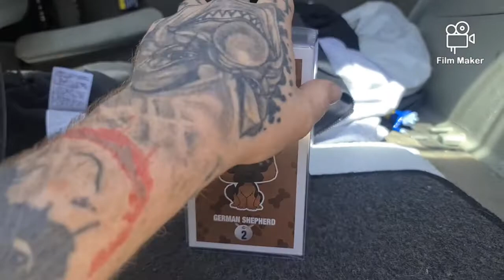We Adopted A Dog | We Adopted A 6 Year Old German Shepherd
We Adopted A Dog | We Adopted A
6 Year Old German Shepherd
We got ourselves a 6 year old dog.
Watch the video to find out what we got.
If you enjoy this video, please like and

🎥 RECOMMENDED VIDEOS 🎥
🔆Quantum Collectibles $20 on the 20th

Recommended topic:
German shepherd got adopted,We
Adopted A Dog,We Adopted A 6
Year Old German
Shepherd,cute,how-to,reviews,fun
ny videos,adopting a
puppy,dog,dog training,puppy
training,my new puppy,owning a
german shepherd dog,german
shepherd dog adoption, adopting
a dog vlog 2022